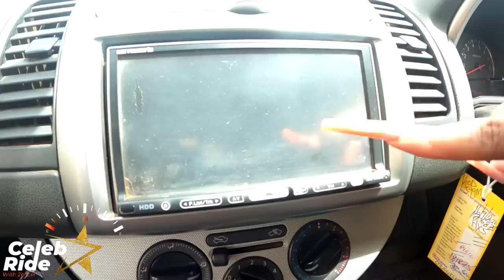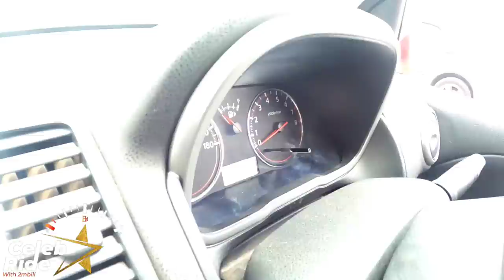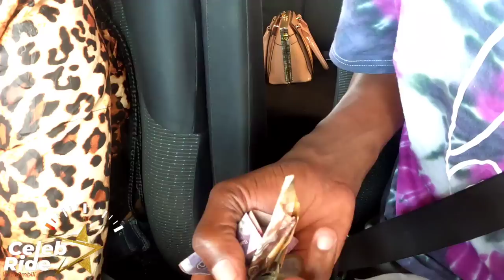DID CS ALFRED MUTUA BUY LIZ JACKSON A CAR! SHE REVEALS AS SHE SHOWS OF HER SH.700K RIDE - CELEB RIDE